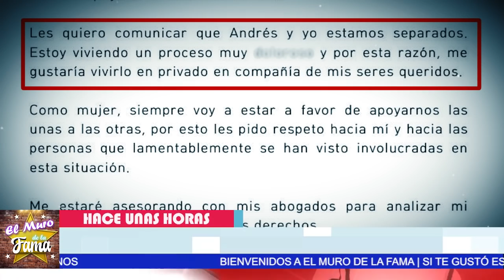🔴😱No Se Lo Espero Claudia Martin , Televisa Apoya Maite Perroni📣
TELEVISA LE DA LA ESPALDA A CLAUDIA por Lengua larga  y MARTIN PERRONI LO DISFRUTA

¡ BIENVENIDOS ‼️